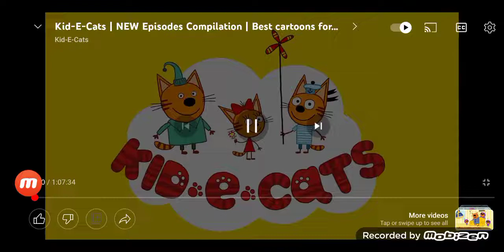KidECats Season 5/8 Intro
I wanted to dub the intro